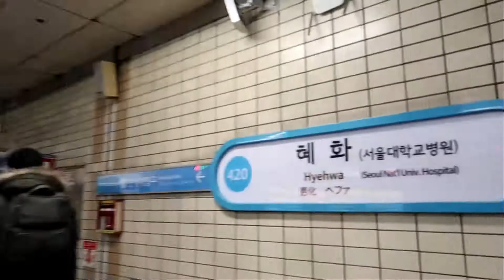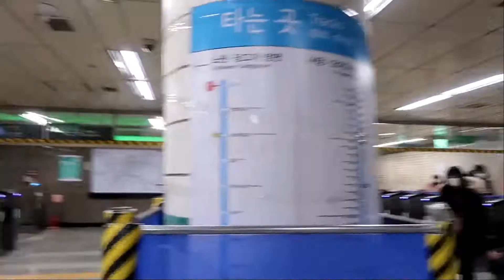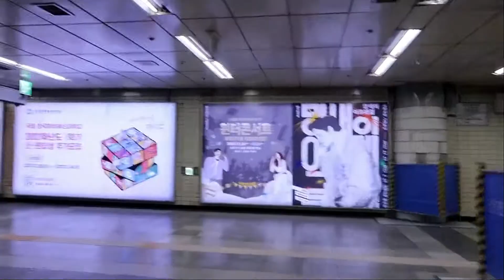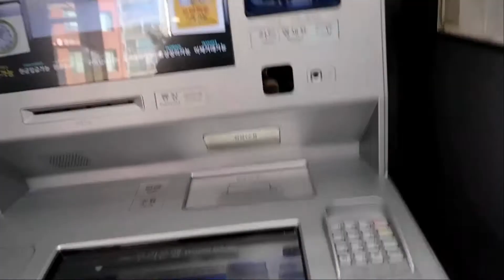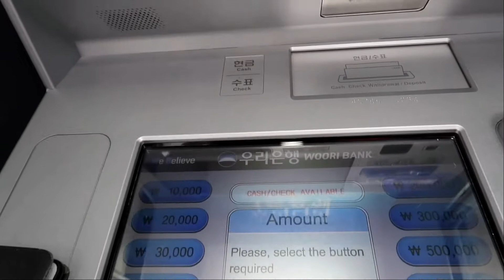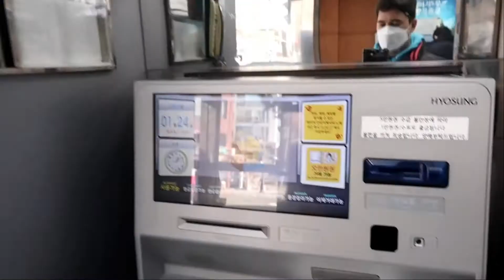Pasyal sa hyehwa-dong Seoul South Korea/Ofw south korea